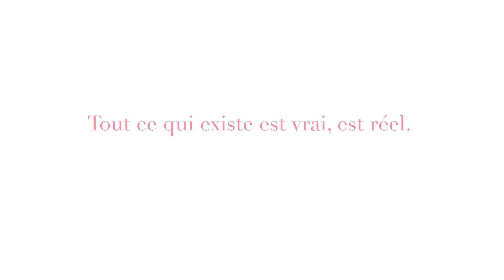Philosophie du Yoga pour les Nuls - 1 - Lily Champagne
🧘‍♀️ Faites partie des divas du Studio Diva Yoga ! 🧘‍♀️

Vous aimeriez découvrir la plateforme de yoga en ligne la plus complète en francophonie ? Obtenez aujourd’hui votre accès illimité à +1300 cours de yoga et +50 séries à thèmes pour répondre à tous vos besoins. Intégrez dès aujourd’hui le yoga dans votre quotidien : notre moteur de recherche simple et nos calendriers mensuels vous guideront vers les meilleures pratiques pour vous.

Notre mission ?